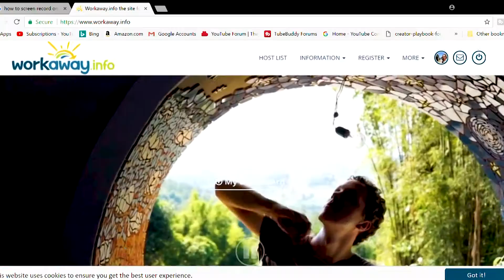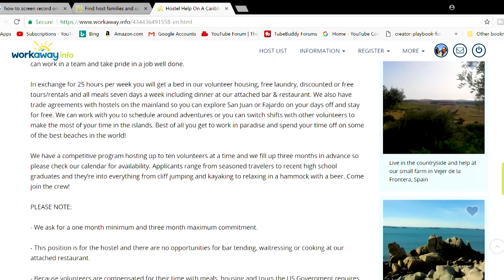My Workaway Experience | Travel The World Cheap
Me discussing my experience using Workaway, how I travel the world cheap and working in hostels.